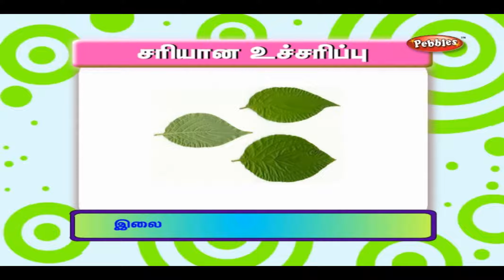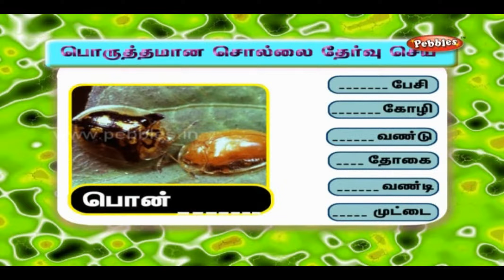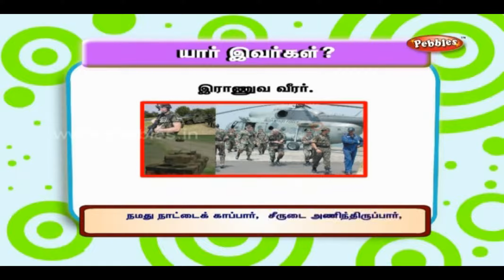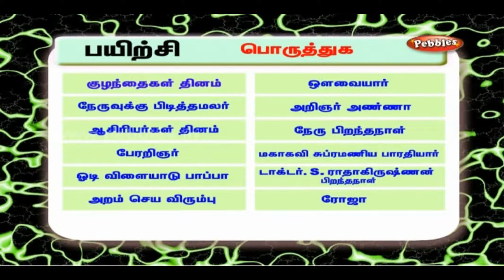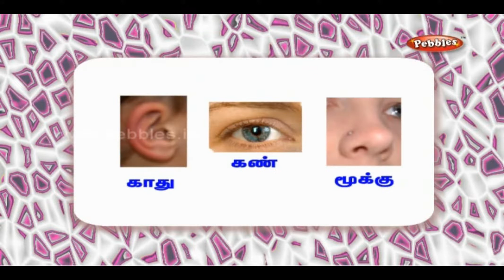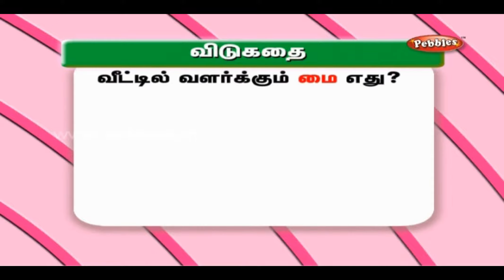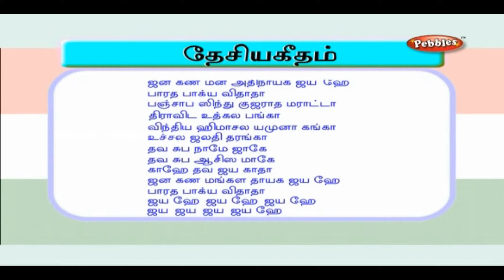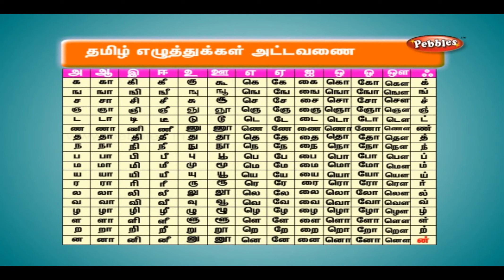Adipadai Tamil kalvi Volume -2 - Learn Basic Tamil - Education - Tamil Educational Videos for all